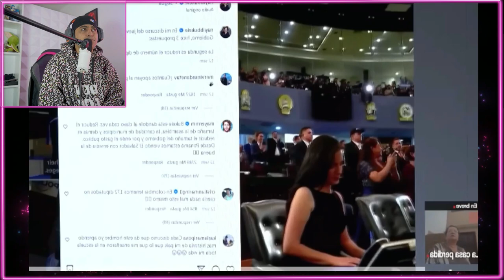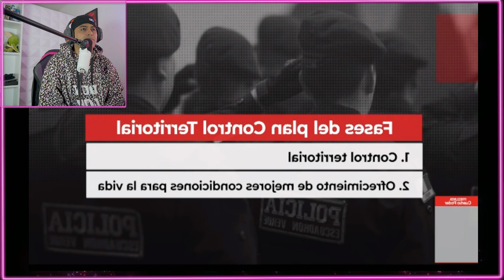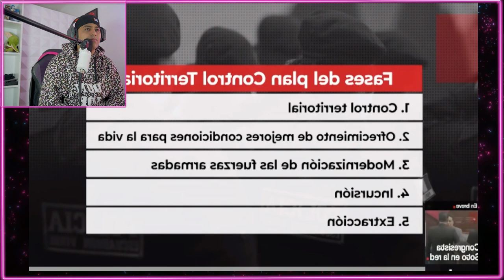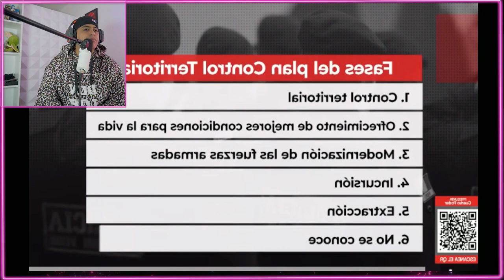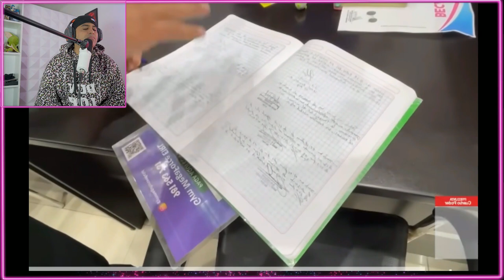El 'Plan Bukele' y su aplicación en el PERÚ - SERA ESTO POSIBLE?